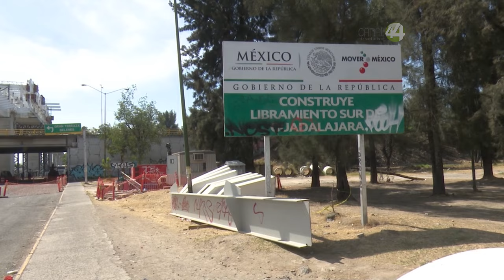Colocan una de las estructuras más grandes y pesadas de la línea tres del tren ligero